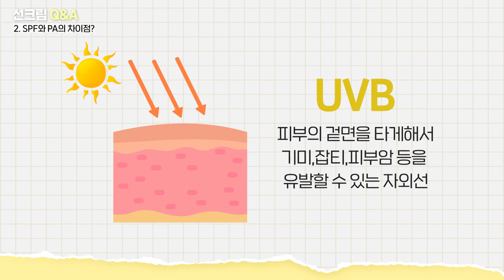선크림에 대한 모든 것 Q&A🌤 이 영상 안 보면 후회할 걸..? + 역대급..54% 할인률 선크림 마켓까지😳✨ | 소윤Soyoon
˚ෆ*₊ instagram : ahsy_u ˚ෆ*₊

여러분 !
제가 이번에 스킨푸드의 두 번째 모델이 되고 첫 마켓을 진행하게 되었는데요 !
선크림은 진짜 사계절 내내 꼭 필요한 템이잖아요 ?
긋취만 많은 분들이 어떻게 써야하는지! 어떤 선크림을 써야하는지 !!!
 왜 써야하는지를 잘 모르시는 분들이 많더라고욧 ,,
사실 저또한 얼마 전까지만 해도 그랬답니다 ,.,.
근데 나이를 먹을 수록 진짜 필수템인게 체감이 되더라고요 ,, ^^
그래서 마켓 소개 뿐만 아니라 선크림에 대한 정보들을 최대한 알차게 담아봤어요 !!!

마켓 속의 작은 이벤트 ,,, 선착순 릴레이 특가까지 준비되어 있고요 !
진~~짜 진짜 놓치면 아까운 구성이니까 아래 글 확인해주세요 !!!✨

📌마켓 일정
- 5/31~6/2 (3일동안 진행)
( 5/31 19:00 ~ 6/2 23:59분 )

🎁 E V E N T 🎁 ( ~ 6/9까지 댓글작성 )
1. 구매왕 이벤트
- 마켓기간 중 가장 높은 금액을 구매해주신 1명에게 '부산 파크하얏트' 호텔 숙박권을 선물로 드립니다 !

2. 구매인증 이벤트
- 인스타그램 마켓 게시글에 '구매완료' 댓글만 남겨주시면 구매금액 상관 없이 총 3명을 뽑아 선물을 드립니다 !
 1) 미우미우 중지갑 (70만원 상당)
 2) 에어팟 맥스 (77만원 상당)
 3) 샤크뷰티 드라이기 (60만원 상당)

📌 마켓 구성

+ ⭐️ 놓칠수 없는 릴레이 선착순 특가 ⭐️ *오후 7시 마다 진행되는 선착순 50명 한정 이벤트 ✨✨
- 5/31 베리 선 3종 키트 2500원
- 6/1 미나리 마스크팩 10매 5000원
- 5/3 미나리 토너 본품 5000원

+마켓 관련 문의는 스킨푸드 네이버 톡톡으로 문의주세요 !

⟡ time line ⟡

0:00 선크림 Q&A 미리보긔
0:23 인삿말 🙋🏻‍♀️
0:54 영상을 찍게된 2u ,,
1:18 이번 영상은 마켓뿐만 아니라!!! 선크림 궁금증들 다 담아왔으니 꼭 보세요 ! 별표 백만개!
1:28 저 같은 사람 많져,,? 썬크림 외 써,,, 😅?
1:55 선크림 Q&A 본격 스따뜨! 선크림 꼭 발라야 하나요? ….
2:45 spf ? pa ?? 그게 몬데 ?
4:33 무기자차,,유기자차..?혼합자차 차이는 또 뭐야😂
5:04 🫐 유기자차 = 베리 수분 선크림 🫐
7:15 🍐 무기자차 = 베리 진정 선크림 🍐
10:34 🍓 혼합자차 = 베리 생기 선크림 🍓
11:36 피부 타입별 선크림 추천해주세요 !!!
13:41 선크림 바르기 전 기초 단계는 어떻게 해야돼요?
16:48 저는 선크림만 바르면 파데가 밀려요,,😭
18:08 민낯 / 메이크업 했을 때 선크림 덧바르는 방법 ?!?
20:22 선크림 바르고 클렌징 어떻게 해요? 이중세안 ?!
21:38 ⭐️본격 마켓 공지⭐️
23:02 선크림&미나리 마켓 메인 구성
23:32 단독구성도 있어요 !!!
24:19 🎁,, 내 선물을 받아조,,,,,